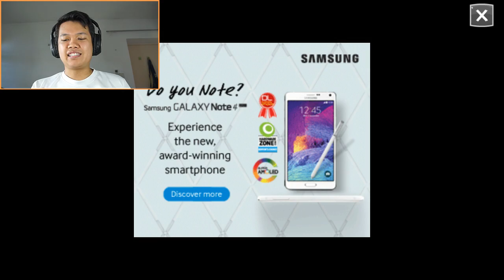[Thai] Angry Birds Epic EP13 - เกมนี้เริ่มยากละ ต้องใช้สมองนิดนึง